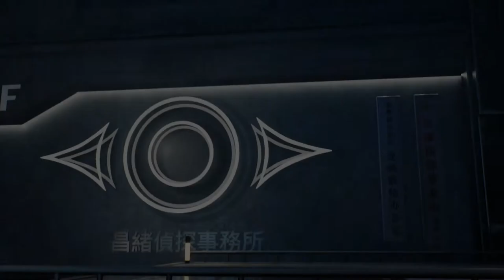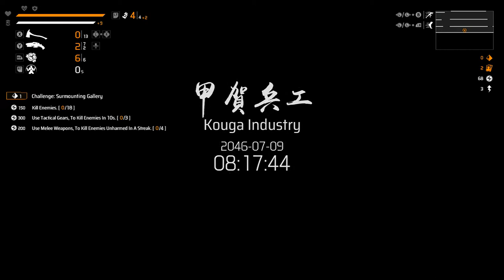Loopmancer PC # Part 3 Act 1